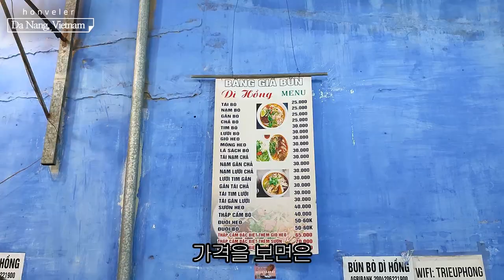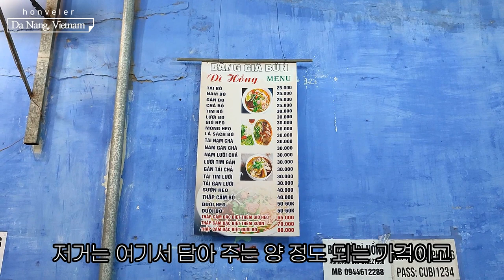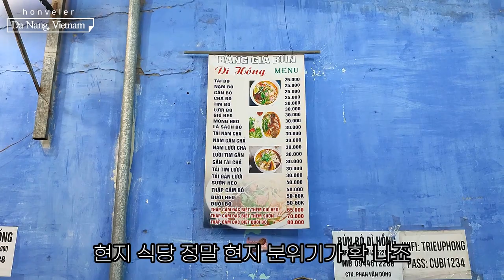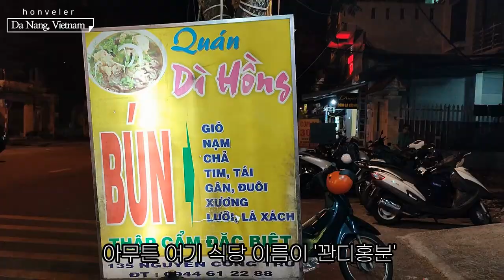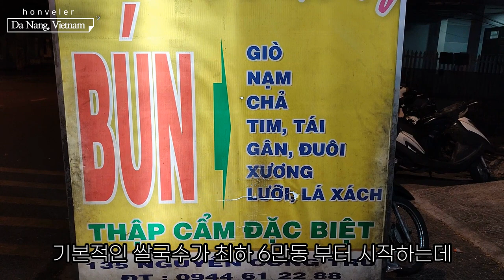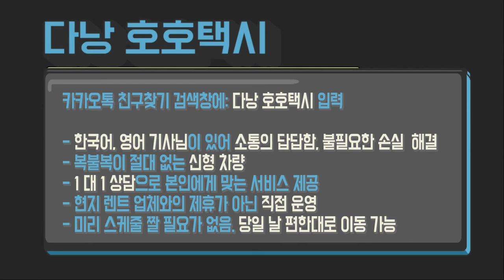쌀국수 위에 소고기를 이렇게나 많이 저렴하게 배터지게 먹을 수 있는 완전 로컬 다낭 맛집 꽌디홍분 Quán Bún Dì Hồng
호호택시!!!